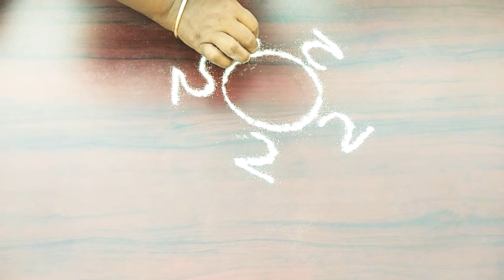2 Number Rangoli Kolam